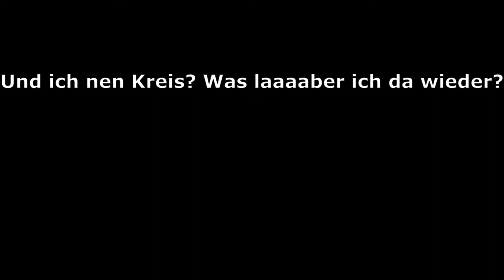Ich bin stärker als Herkules? | Rock of Ages 2 #5 [Deutsch/HD]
Willkommen zur fünften Folge von Rock of Ages 2. Ein Spiel, in dem man mit einem Stein berühmte Persönlichkeiten aus verschiedenen Zeitaltern besiegen muss? Okay! Klingt logisch! Viel Spaß!